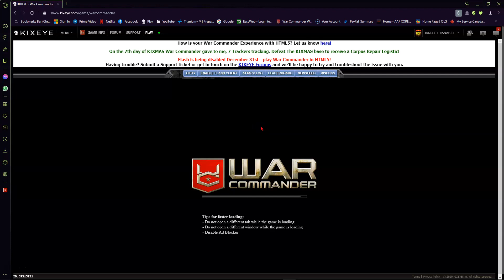War Commander War IN 182